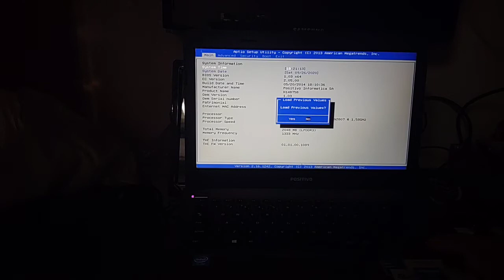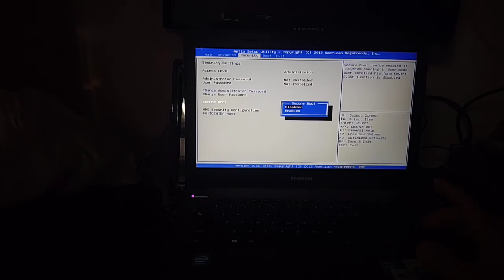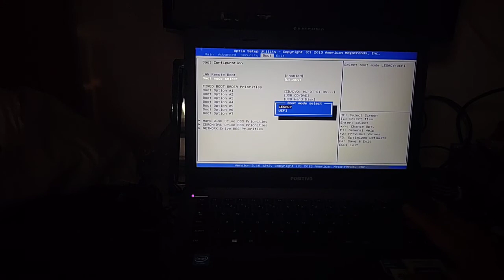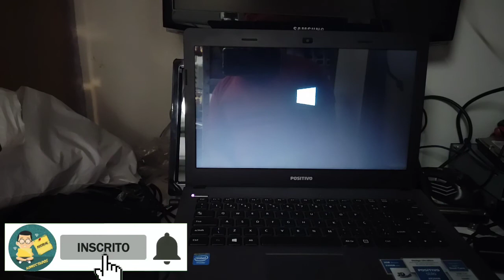Notebook positivo tela de boot como entrar e configurar para instalar Windows 10 8 ou 7 computador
Modelo do vídeo é o Stilo xr-2998 pode servir para outros!

Valeuu